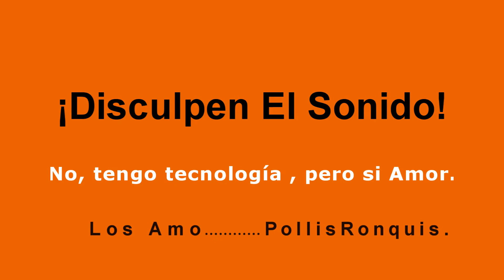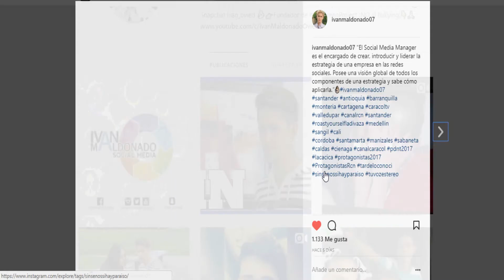Fui Victima de Robo en mi depa - Iván Maldonado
¡Amigos mios! ¿Cómo están? Cuentenme todo lo que ha sucedido en su vida aquí abajito en los comentarios.